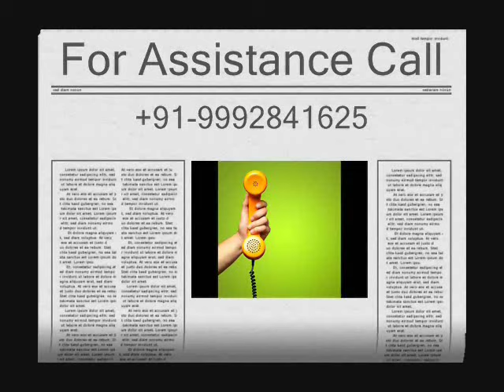Mantra to Crack Any Exam of Life - Goddess Saraswati mantra,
For Assistance Contact Goddess Saraswati Mantra for Exams - Goddess Saraswati mantra,